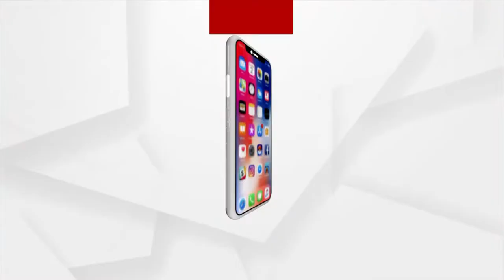ବୁର୍ଲା ସଫେଇ କର୍ମଚାରୀଙ୍କ ଆନ୍ଦୋଳନ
ବୁର୍ଲାରେ ଚାଲିଥିବା ସଫେଇ କର୍ମଚାରୀଙ୍କ ଆନ୍ଦୋଳନର ଆଜି ପଞ୍ଚମ ଦିନରେ ଧାରଣା ସହିତ ଆମରଣ ଅନଶନ ସ୍ଥଳକୁ ପହଞ୍ଚିଛନ୍ତି ରେଙ୍ଗାଲିର ମାନ୍ୟବର ବିଧାୟକ ଶ୍ରୀ ନାଉରି ନାଏକ । ଆନ୍ଦୋଳନରତ ସଫେଇ କର୍ମଚାରୀ ଓ ଉପସ୍ଥିତ ତାଙ୍କ ପରିବାର ଵର୍ଗ ସହିତ ସମସ୍ତ ବିଷୟରେ ଆଲୋଚନା କରିଥିଲେ ।